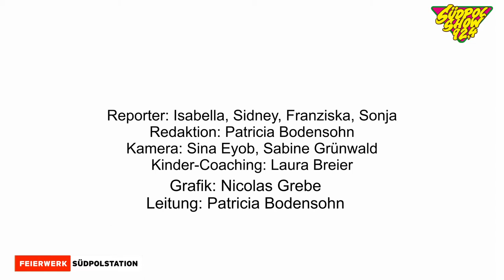Interview mit Katja von Garnier │Ostwind - Aufbruch nach Ora│Südpolshow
Bei der Premiere in München haben wir Katja von Garnier (Regisseurin), die  Schauspieler und die Pferdetrainerin interviewt. Weitere Interviews zum Film demnächst hier auf dem Kanal.